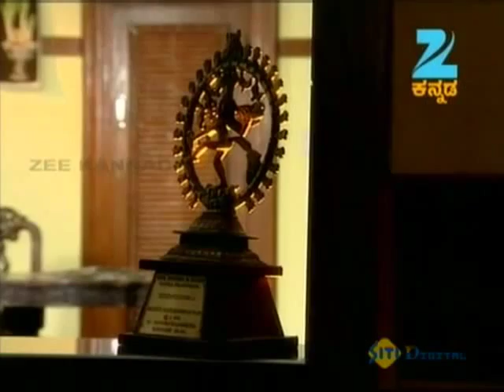Chi Sow Savithri | Kannada Serial | Full Episode - Aug 7 '12 | Zee Kannada